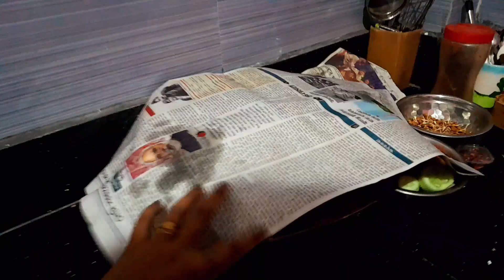জমজমাট খাওয়া দাওয়ার মাঝে, ফিরে যাওয়ার দিন গোনা শুরু familyvlog couplevlogs bengalivlog vlog no29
জমজমাট খাওয়া দাওয়ার মাঝে, ফিরে যাওয়ার দিন গোনা শুরু familyvlog couplevlogs bengalivlog vlog no27

new married couple
নতুন বউ